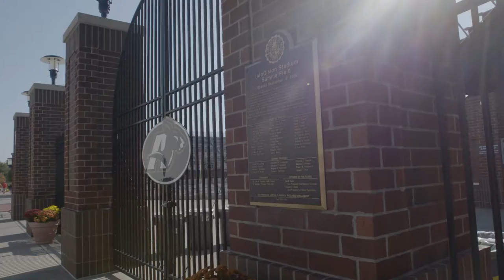Behind The Scenes - Akron Football Game Production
Go behind the scenes with our crew as they produce the Akron Zips vs. Western Michigan Broncos football game on October 15th, 2016 at InfoCision Stadium in Akron, Ohio.